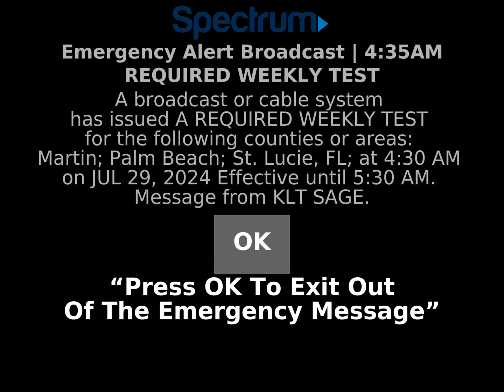EAS Recreation #11 (7/29/24): Required Weekly Test For Martin; Palm Beach; St. Lucie, Florida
WOW! 2 EAS VIDEO RECREATIONS IN 1 DAY!? I’M SO SURPRISE!!

Also, I Managed To Recreate The Spectrum/Roku TV EAS Screen In 4:3 Aspect Ratio!

There are also loud sounds in the video.
Copyright (©) 2024 LincolnLoudThSmartBoyMaker2005. Unauthorized redistribution of this presentation is prohibited. Legal consequences will result when doing so.